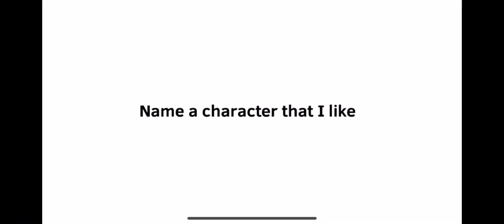Another message to everyone